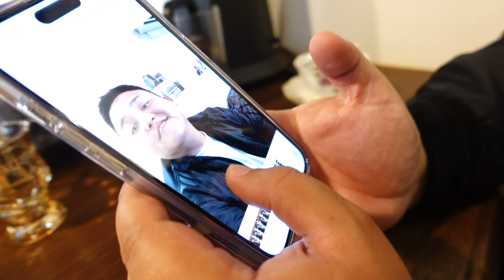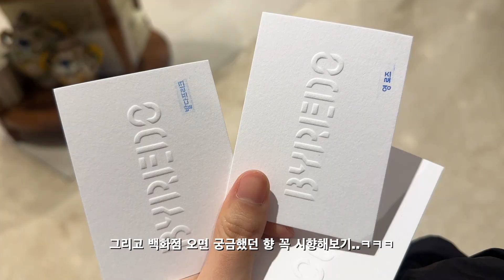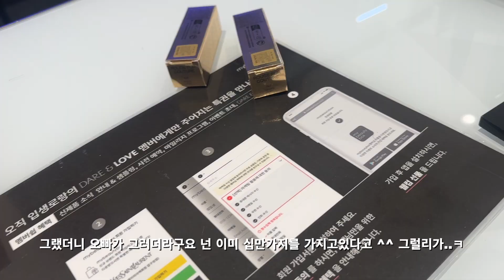주말브이로그✨: 흔한 직장인들의 고민, 주말일상, 어김없는카페투어☕️, 브이로그 카메라의 끝판왕 구경.. 입생로랑립스틱 추천💄, 이럴려고 열심히 돈버는거지 모..😳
Music by Grace Chiang - staying in on Sunday (it is well)